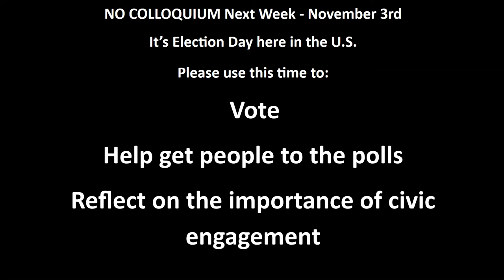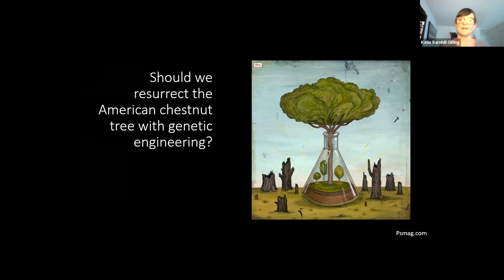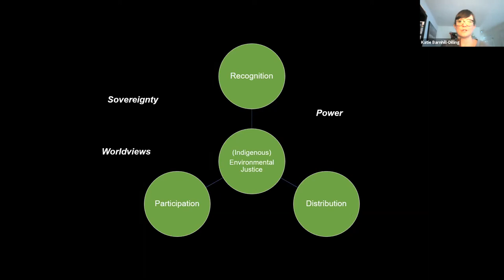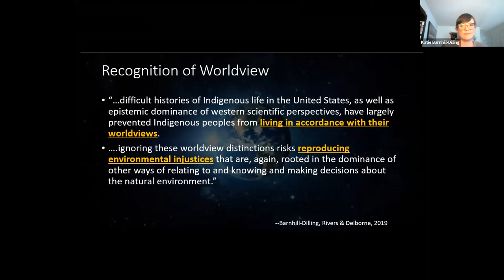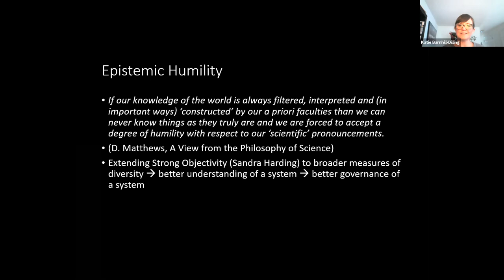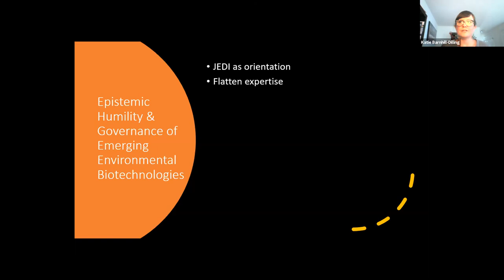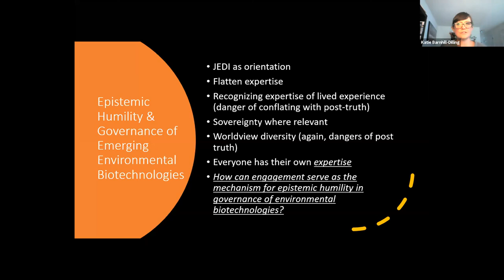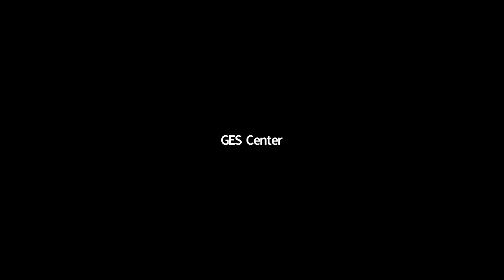Katie Barnhill-Dilling: Environmental Justice Reconsidered | GES Colloquium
Environmental Justice Reconsidered: Epistemic Dominance in the Governance of Environmental Biotechnologies
Environmental justice scholarship and practice often focuses on distributive or procedural dimensions of justice. While these are important, here I argue that the politics of recognition is foundational to these other two dimensions of environmental justice. Drawing on the case study of the Genetically Engineered American Chestnut tree and working with Haudenosaunee environmental and tribal leaders, I put forth that recognizing sovereignty and worldview are critical to a just governance of chestnut restoration. This framework also offers insight into other environmental biotechnologies, particularly those being proposed for species protection.

Links & Resources

Delborne, J., Kokotovich, A., & Barnhill-Dilling, S. K. (2018). Engaging community with humility. Science, 362(6414), 532-533
Barnhill-Dilling, S.K., Rivers, L. & Delborne, J.A. (2019) Rooted in recognition: Indigenous environmental justice and the genetically engineered American chestnut. Society & Natural Resources.
Barnhill-Dilling, S. K., & Delborne, J. A. (2019). The genetically engineered American chestnut tree as opportunity for reciprocal restoration in Haudenosaunee communities. Biological Conservation, 232, 1-7.
Delborne, J.A., Binder, A.R., Rivers, L., Barnes, J.C., Barnhill-Dilling, S.K., George, D., Kokotovich, A., and Sudweeks, J. (2018). Biotechnology, the American Chestnut Tree, and Public Engagement (Workshop Report). Genetic Engineering and Society Center, North Carolina State University.

Guest Speaker
Dr. Katie Barnhill-Dilling (@barnhilldilling) is a postdoctoral research scholar at North Carolina State University in the Department of Forestry & Environmental Resources. She is a social scientist, exploring just environmental decision-making. Broadly, her research focuses on engaging diverse communities and stakeholders in complex environmental and natural resource governance questions. More specifically, she explores the politics and social science around emerging applications of biotechnology in biodiversity conservation and restoration. Katie situates herself at an intersection of Science, Technology, and Society studies — in particular public engagement with science and technology — and Environmental Justice. Her focus is primarily on qualitative methodologies, including in-depth interviews, focus group facilitation, and participant observation.

GES Colloquium - Tuesdays 12-1PM (via Zoom) NC State University GES Mediasite - See videos, full abstracts, speaker bios, and slides Twitter